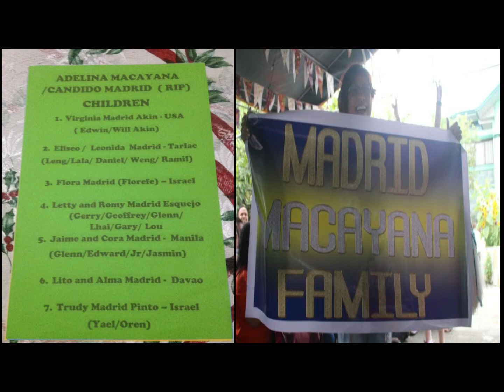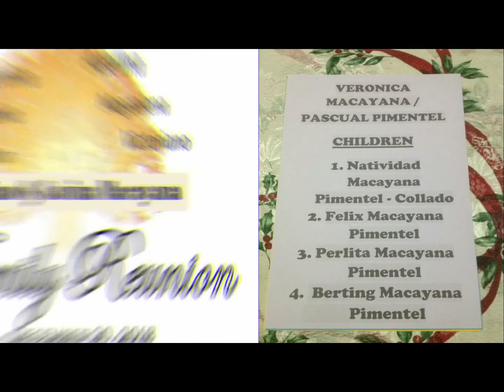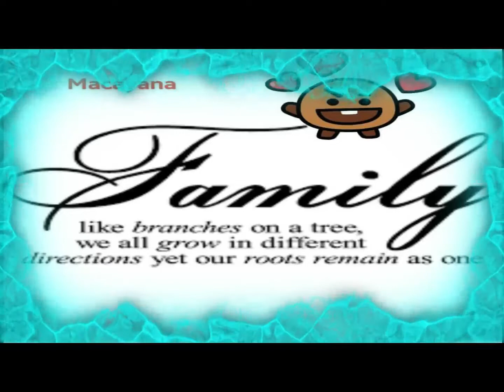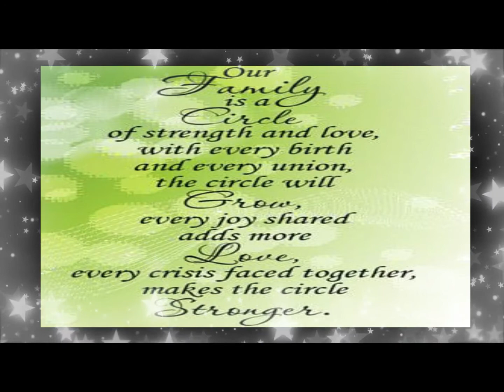MACAYANA CLAN REUNION(THROWBACK) Dec. 30, 2018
Just reminiscing the PAST! Sana Maulit Muli.
at Victoriano Macayana Family Residence, Casilagan, Mangatarem, Pangasinan

💚💚 Papindot naman ng "BELL" 🔔 at click "ALL" para lagi kayong "Present"  kay ODEZAFILES